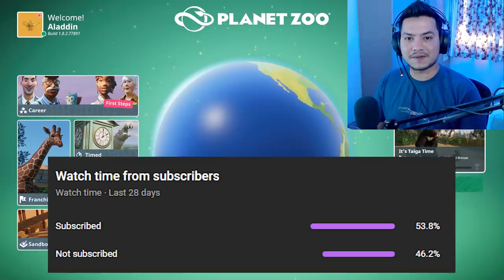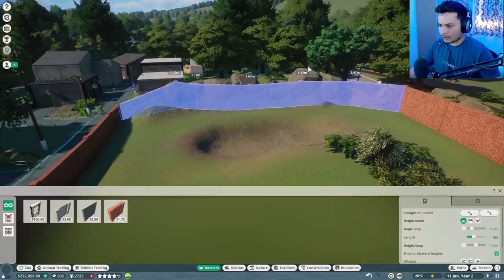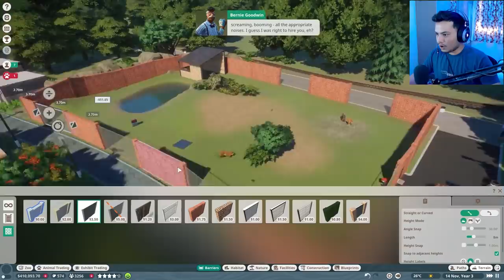Welcome To My Zoo - Planet Zoo - PART 1 (HINDI) 2022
Follow If You Like My Content!!!

Thankyou.